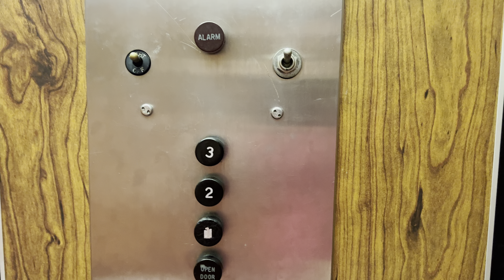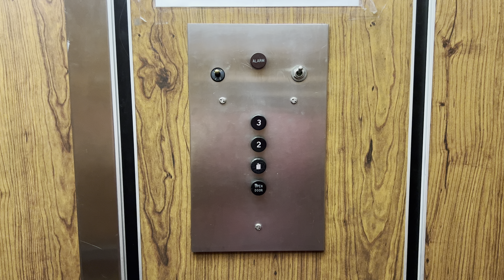Vintage Otis Hydraulic Elevator - 1 Stone Place, Bronxville, NY